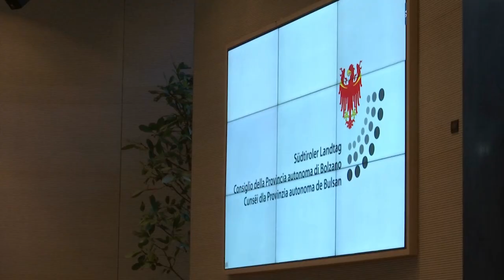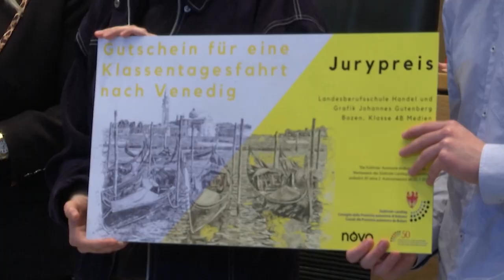Festakt zu 50. Jahren 2. Autonomiestatut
Am 20. Jänner fand im Landtag ein feierlicher Festakt zum Jubiläum des 2. Autonomiestatuts statt, das 1972 in Kraft getreten ist.

"Wäre das Zweite Autonomiestatut nicht vor 50 Jahren in Kraft getreten, wäre es nicht möglich gewesen, die Kultur, die Traditionen und die spezifischen lokalen Elemente zu bewahren und für unsere Bevölkerung zu verwalten. Das hat Südtirol zu einem blühenden Land gemacht, an dem sich viele Regionen der Welt, in denen Minderheiten leben, ein Beispiel nehmen. Seit dem 20. Januar 1972 kann der Landtag weit umfassendere Befugnisse wahrnehmen, als ihm ursprünglich zugestanden wurden, und mit eigenen Gesetzen auf die Bedürfnisse vor Ort reagieren, auch auf jene, die erst danach im Laufe der Jahre entstanden sind.", so Landtagspräsidentin Rita Mattei.

Eröffnet wurde der Festakt durch Reden der Landtagspräsidentin Rita Mattei, des Landeshauptmanns Arno Kompatscher und der Landtagsvizepräsidenten Josef Noggler und Manfred Vallazza.

Eva Pfanzelter, Assistenzprofessorin am Institut für Zeitgeschichte der Universität Innsbruck, und Andrea Di Michele, Dozent für zeitgenössische Geschichte an der Freien Universität Bozen, beleuchteten das Jubiläum aus einem historischen Blickwinkel.

Anschließend wurden die beiden Siegerklassen des Videowettbewerbs prämiert, der vom Landtag anlässlich des Jubiläums ausgeschrieben wurde. Die Klasse 4B Medien der Landesberufsschule Gutenberg erhielt den Jurypreis, die Klasse 5B-WS der Wirtschaftsfachoberschule Heinrich Kunter erhielt den Publikumspreis.

Der Festakt wurde musikalisch umrahmt von Schülern und Schülerinnen der Bozner Mittelschule Archimede.